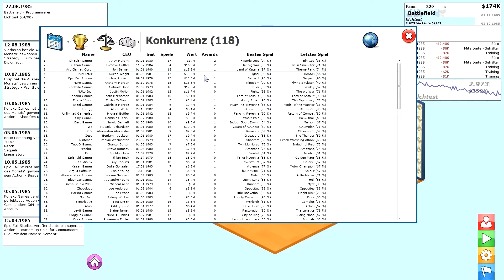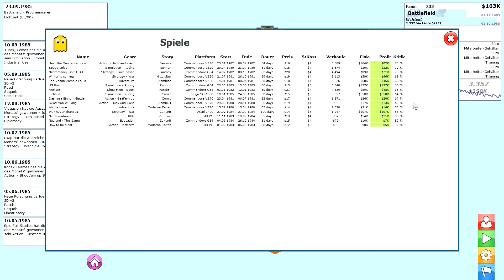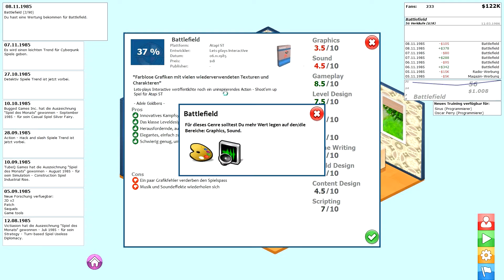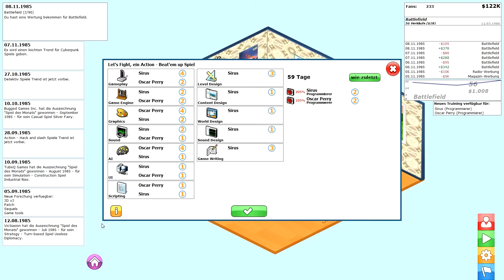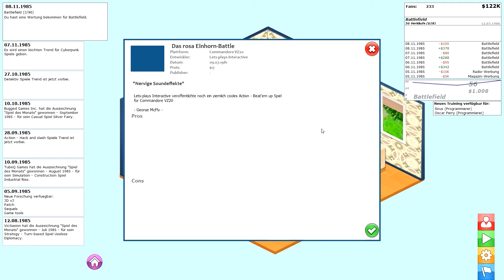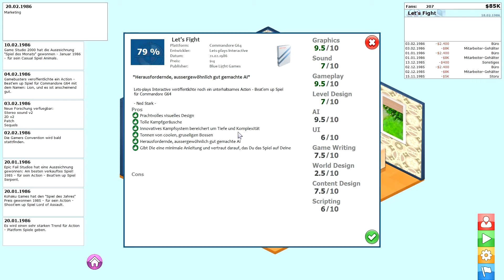Let's Indie GamersGoMakers #12 - Mit Essen spielt man nicht (Deutsch)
Wir haben also endlich einen Mitarbeiter, der uns zur Hand geht und tatkräftig bei der Spieleentwicklung aushilft. Unser erstes Spiel mit ihm im Team wird daher der Essensshooter Battlefield, der auf eine Idee des Zuschauers JenesSpielt zurückgeht.
Statt mit herkömmlichen Waffen, werden dabei die Spieler mit Objekten ausgestattet, die Lebensmittel abfeuern. Dazu eine witzige Comicgrafik und schon kann der Fun-Shooter auf den Markt gehen. Wer wird es nicht lieben?

-- GamersGoMakers (2014) --
Ein Spiel von gnifrebel Games UG